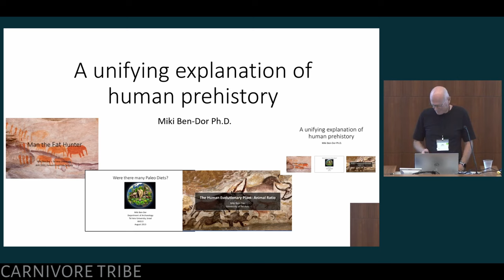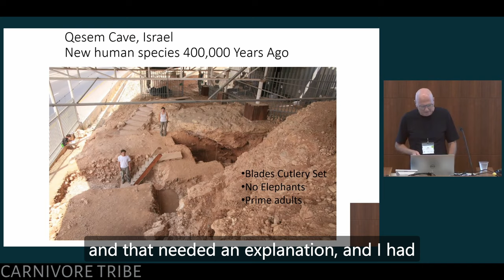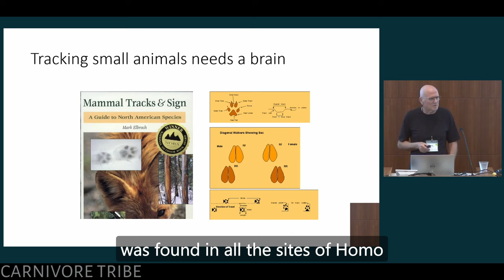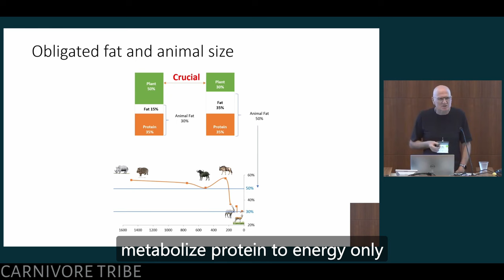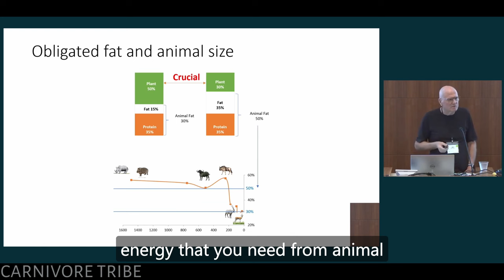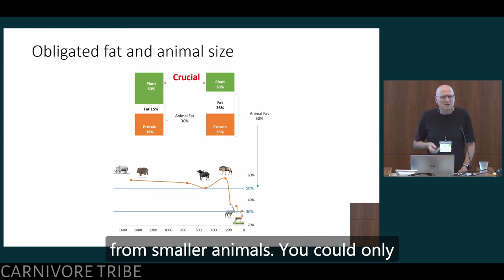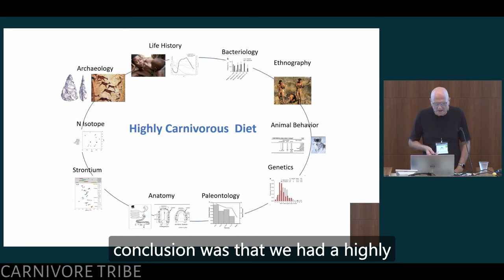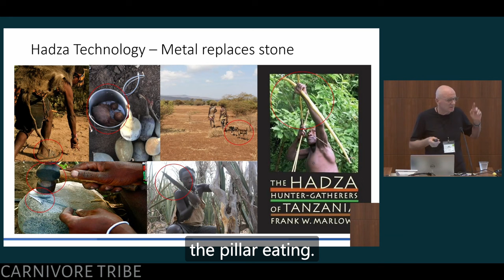"Man The Fat Hunter" human prehistory and evolution Dr. Miki Ben-Dor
in this video Dr. Miki Ben-Dor explains that Paleolithic humans depended on acquiring fat prey due to their limited ability to metabolize protein to energy. In the next nine years, that simple hypothesis turned out to be the cornerstone of a unified explanation of human prehistory and evolution. That physiological limit and humans need to overcome it by consuming high quantities of fat can explain human's preference for large prey, the extinctions of large prey species, the unidirectional brain expansion during most of the human's evolution, and its volume decline towards the end of the Paleolithic. It can also explain the appearance of language, changes in stone tool cultures, the extinction of the Neandertal, agriculture's appearance, and other phenomena. In the lecture, I will draw the puzzle and explain how each piece connects to the other and how they all stem from overcoming the protein limit.

🎙️ Dr. Miki Ben-Dor is a paleoanthropologist, researching the association between diet during the Paleolithic era and human evolution. He has a Ph.D. in Archaeology from the University of Tel Aviv, a B.A. in Economics, and an MBA. He is an author and researcher with over 15 published studies.

Follow Dr. Miki Ben-Dor ;
X:@bendormiki

Video credits : @AncestryFoundation

follow AncestryFoundation :
Youtube;@AncestryFoundation